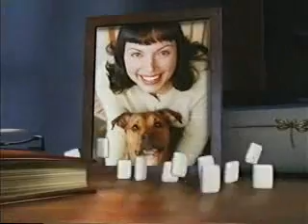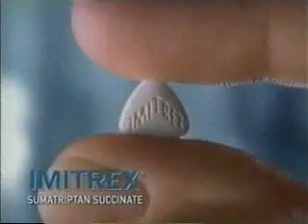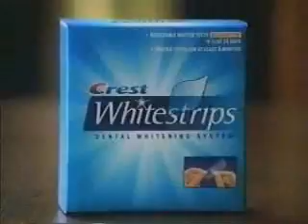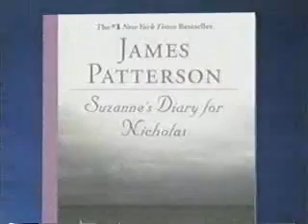ATWT 5 9 02